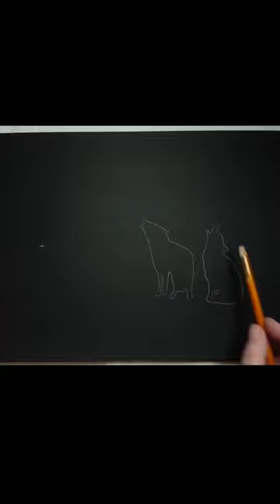How To Draw Coyotes In A Moonlit Forest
How To Draw Coyotes In A Moonlit Forest: this is a short version of a video I made for my YouTube channel Rain Frances Art. I have a real-time version of this drawing, here is the link if you'd like to check it out

🌟 For an easy to search list of my tutorials, please visit this 🌟 Here, you can find other videos on How To Draw Celebrity Portraits. All of my tutorials are beginner-friendly!

Rain ♥

Thanks!
Rain